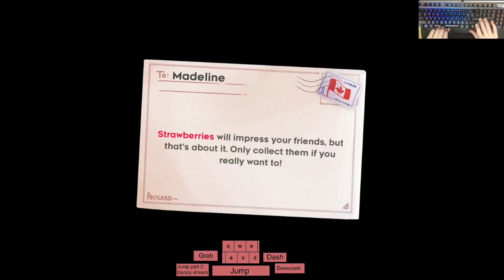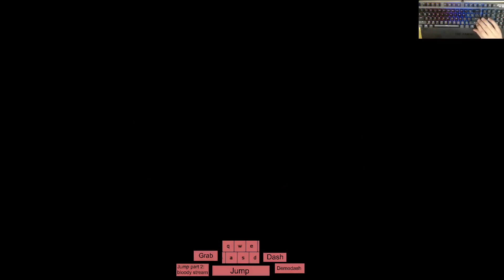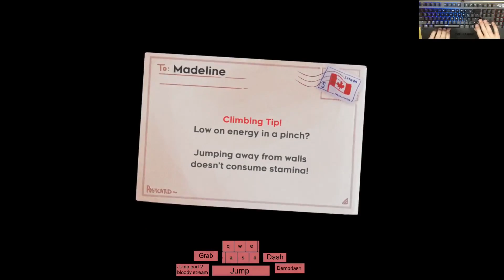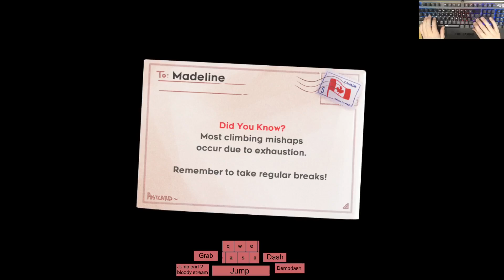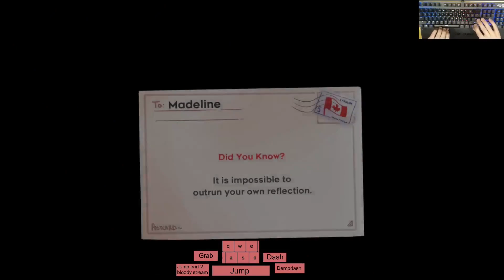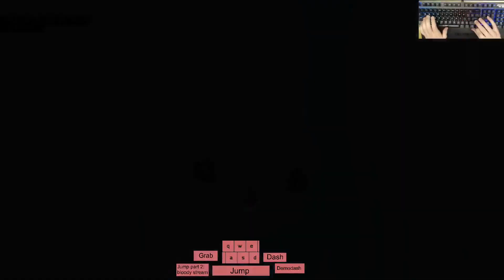CELESTE ANY% 29:57.563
WOOOOOOOOOOOOOOOOOOOOO

I was covering the file time with an inactive LiveSplit window so this was timerblind. Definitely would have thrown if I knew it was sub 30 pace.